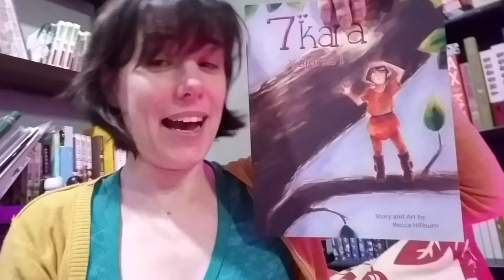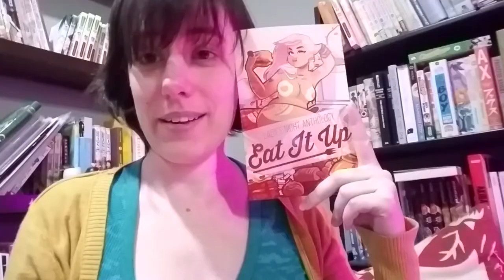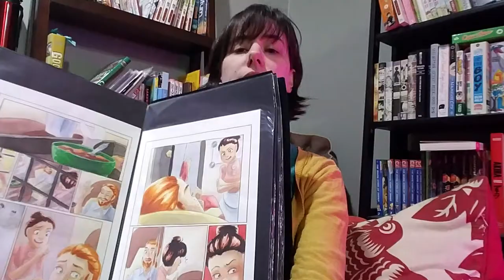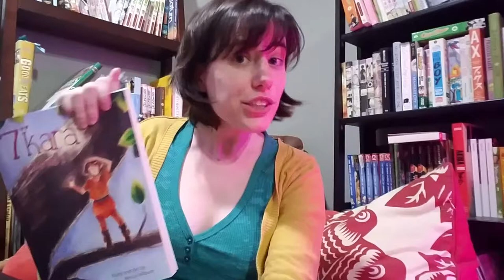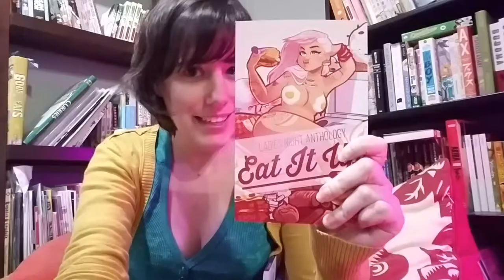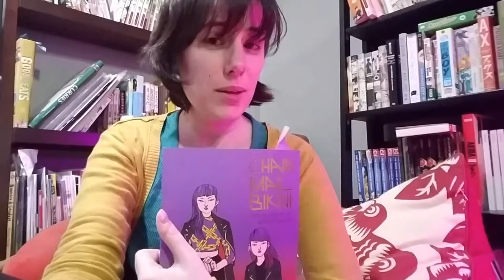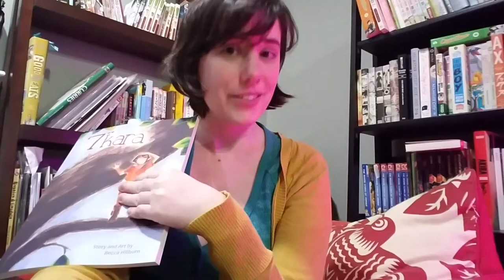Vlog: Selling Comics at Conventions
Today I'm going to share some tricks and tips I've learned over the years for selling your comics at anime cons.   I can't figure out how to edit in photos using the YouTube editor, so please check out the link below for photos from some of this year's con's, as well as a con from 2014 for comparison

Please do not redistribute, link, or share without my written consent.